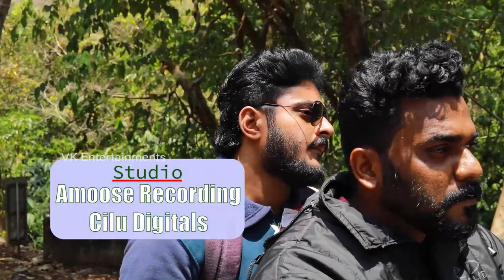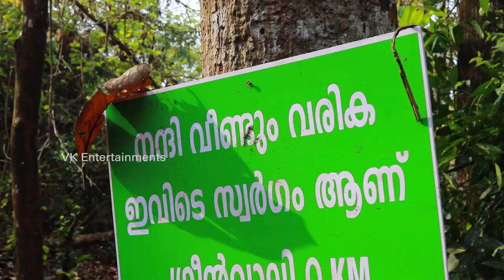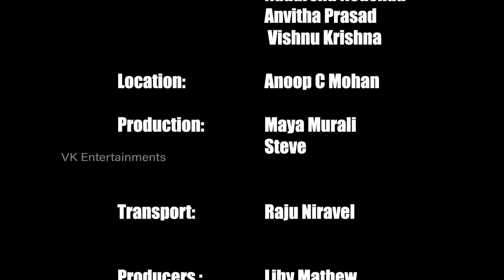Green valley | ഗ്രീൻവാലി | New Malayalam web movie 2020 |The real illusion concept. |Hidden secrets.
malayalamshortfilim webseriesMagical movie to#vishnukrishna. Wild life theme. Social relevent story. Good entertainment. Based on a true story. This is your movie.plese watch